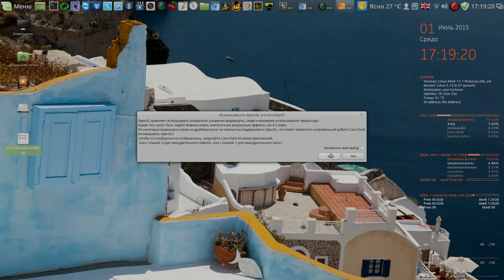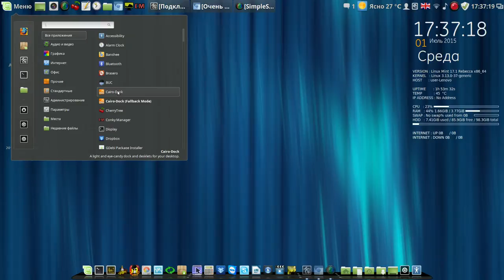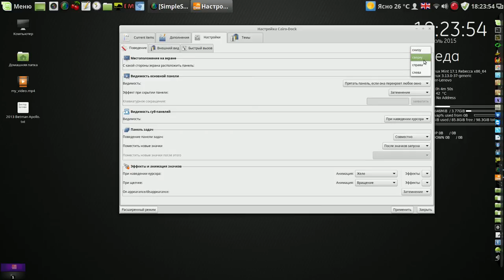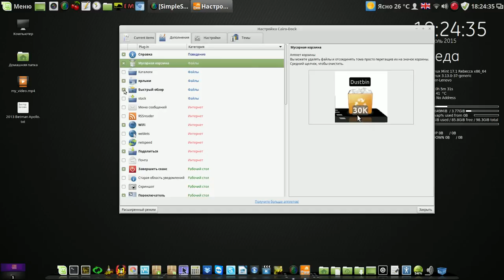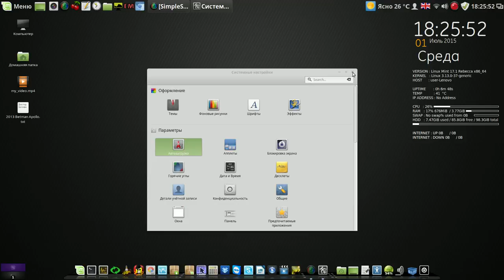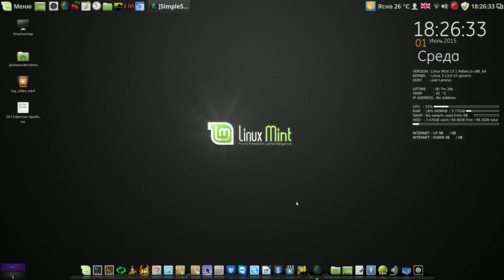Панелька Cairo-Dock (Ubuntu, Mint, Light)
Мой сайт Панелька Cairo-Dock (Ubuntu, Mint, Light)